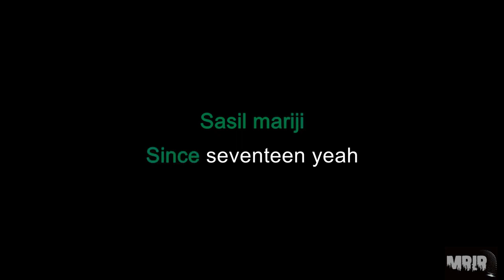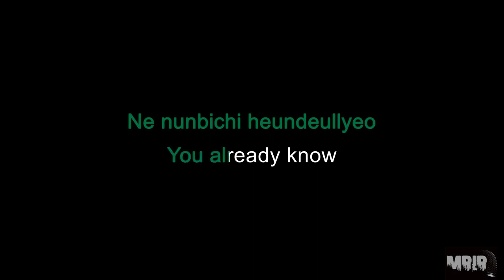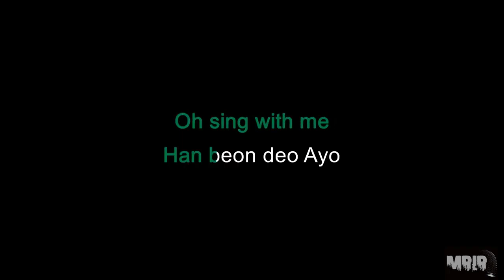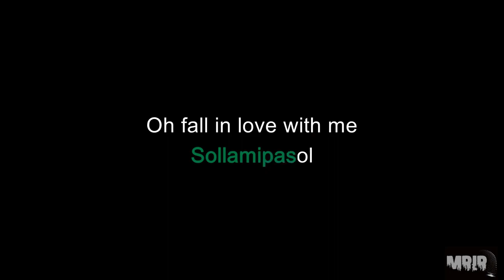TREASURE DARARI REMIX KARAOKE Instrumental With Lyrics